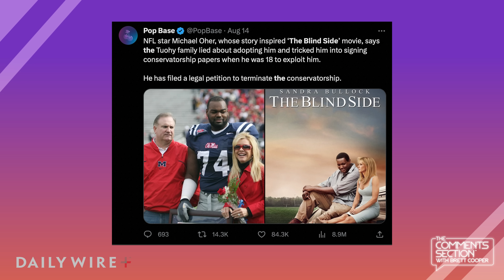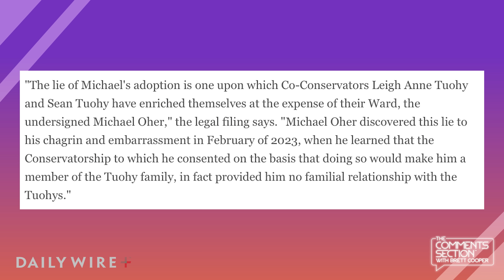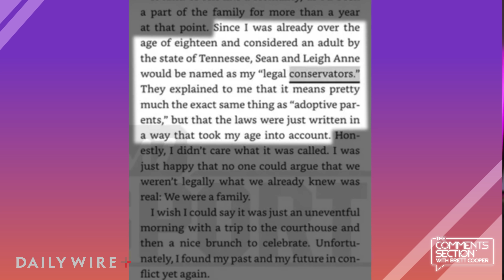Have We All Been Blindsided?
Michael Oher is a retired NFL player whose life was brought to the big screen in the 2009 adaption of The Blind Side, a story based on his life. Now, Oher is claiming that his adoptive family never really adopted him and exploited him. Let's break down this whole situation.